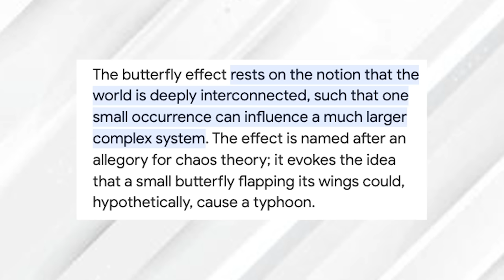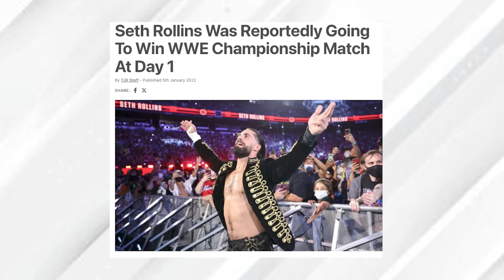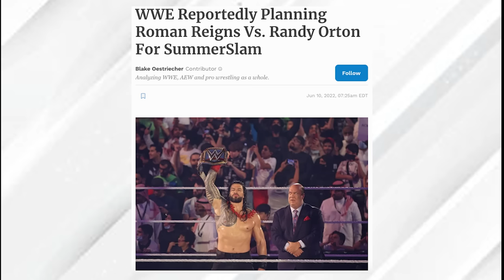The Day 1 Butterfly Effect That Changed Everything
On January 1st 2022 the scheduled main event match between Roman Reigns and Brock Lesnar never happened to close out the first ever Day 1 PPV. The match not happening in-turn led to Brock Lesnar being placed in a different match and winning the WWE championship - causing a ripple down effect on the WWE forever!